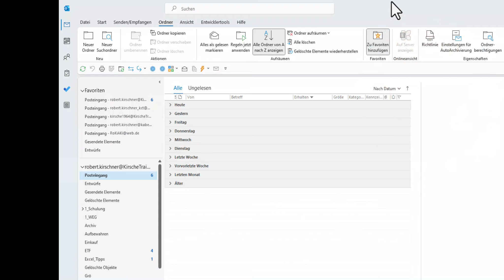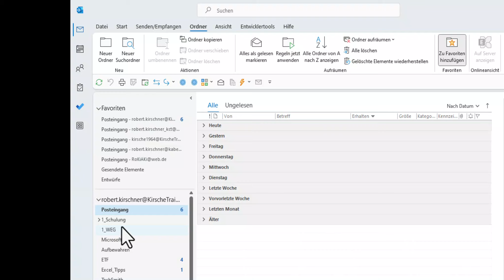Outlook – (Unter-) Ordner automatisch oder manuell sortiere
❓Arbeitest du mit Ordnern und Unterordnern in deinem Posteingang?

❓Du willst die Ordner in deine für die passende Reihenfolge bringen?

❓Du weist aber nicht, wie da geht?

▶️Dieses Tutorial zeigt die, wie du schnell und effizient Ordner manuell oder automatisch an-ordnen kannst!

outlook
outlook365
ordner
sortieren
reihenfolge ändern
ordner sortieren
ordner reihenfolge ändern
ordner im posteingang
unterordner im posteingang
outlook ordner sortieren
e-mails organisieren
outlook ordner anordnen
outlook-ordner verwalten
e-mails automatisch in ordner einsortieren
outlook posteingang organisieren
outlook ordnerstruktur optimieren
e-mails in unterordner verschieben
outlook ordnerreihenfolge ändern
outlook ordnergruppen erstellen
outlook ordnerbereich anpassen
outlook ordner effizient nutzen

b) Mikrofon: Rode wireless go II über Musikhaus Thoman - Top Service und prima Beratung

Portraitbilder von EL-Studio
Hauptstraße 7
82223 Eichenau

Inhaber:
Robert Kirschner
Kirchenstraße 2
82194 Gröbenzell